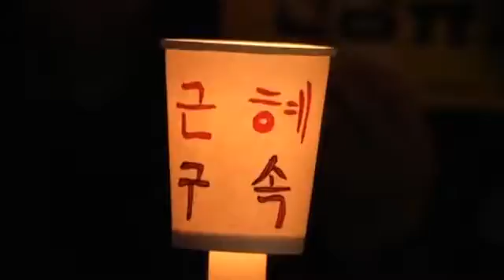South Koreans continue massive protest against President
South Koreans continue massive candlelight protest against President Park Geun-hye, demanding the leader, impeached over a corruption scandal, step down immediately.